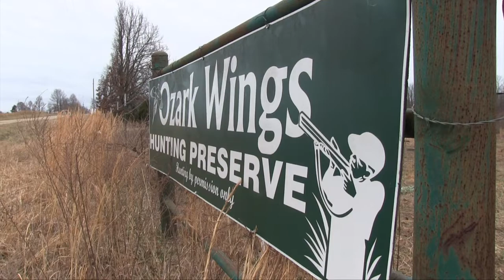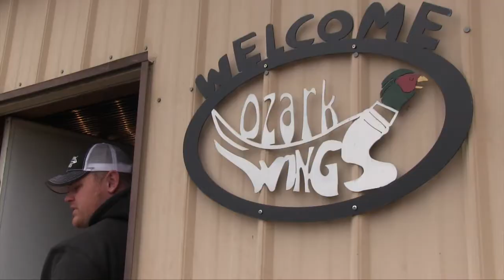Pheasant, Quail, Chukar Hunt in the Ozarks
Hunting at Ozark Wings Hunting preserve for Pheasant, Quail, and Chukar! Plus a How-To on Breasting Pheasant, Quail, or Chukar.